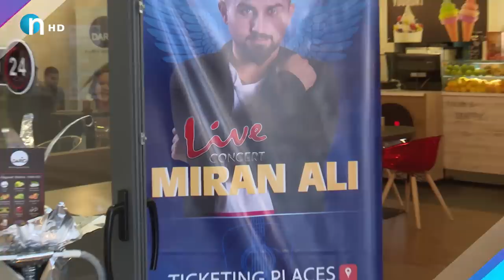میران عه‌لی‌ شتێكی‌ گرنگ له‌باره‌ی‌ ئه‌حمه‌د خه‌لیل‌و مه‌یلییه‌وه‌ ده‌ڵێت